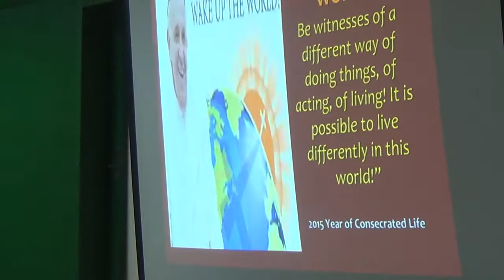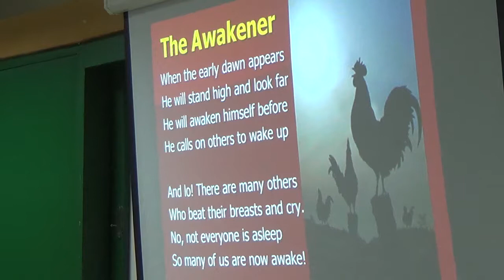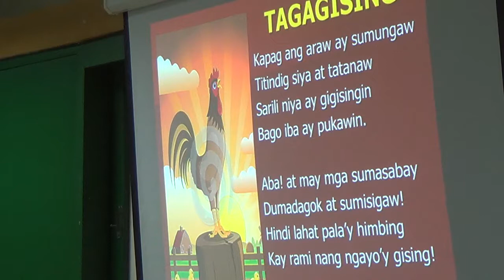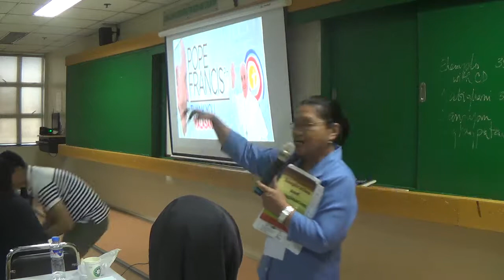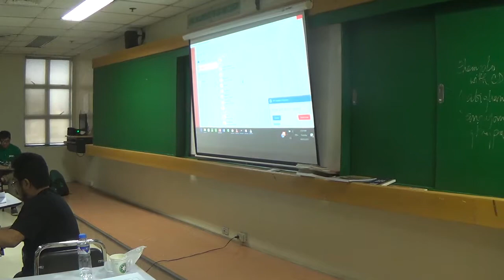05092017 certifificate on catechetical leadership and supervision 11